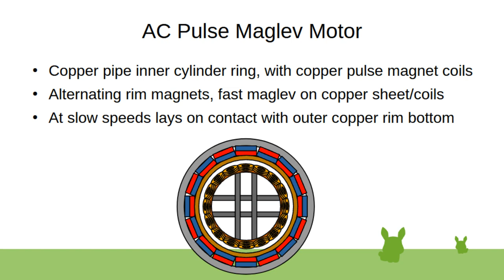AC Pulse Maglev Motor (Induced Pipe Motor)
Maglev/pulse motor-bearing by alternating rim magnets inducing opposite magnetic field on the inner copper rim, outer copper/steel rim spins with the magnets not generating magnetic field on the magnet rim metal pipes. Works like air bearings, can be combination of lubrication bearing, air bearing and ac induction maglev bearing, and with the magnetic pole pulsing motor functionality.